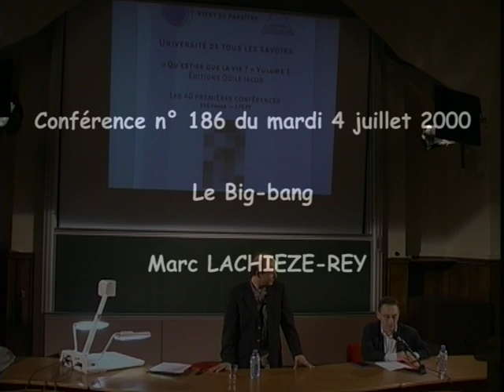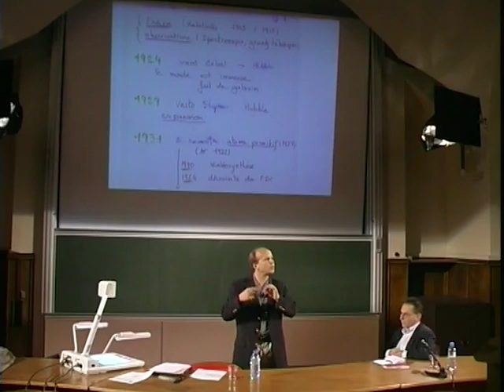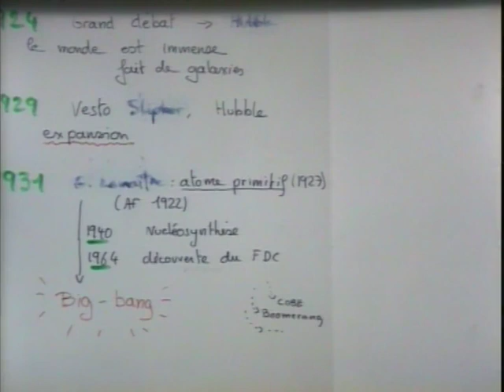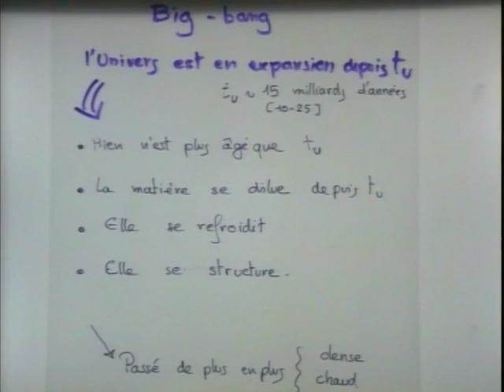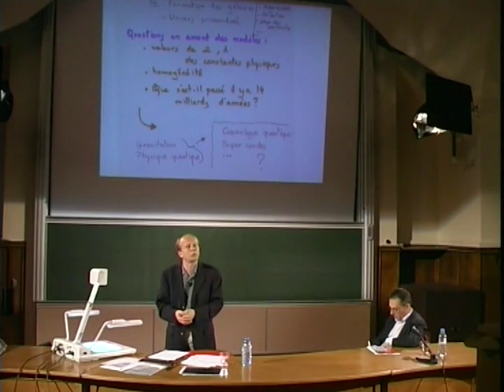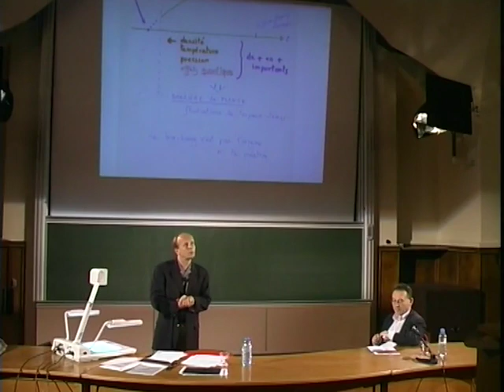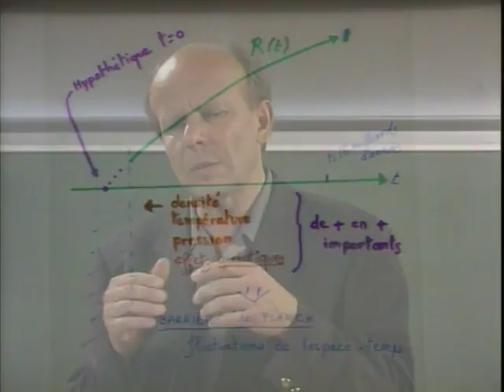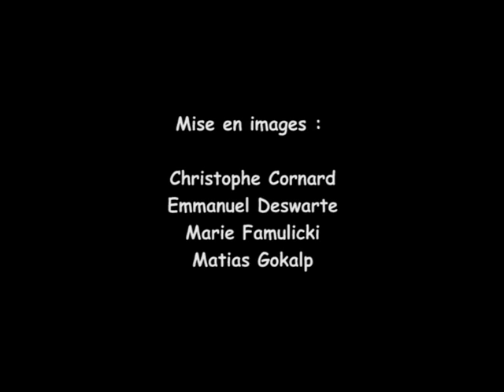Le big-bang - Marc LACHIEZE-REY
Notre cosmologie décrit l'univers (sa structure et son évolution) par les modèles de big-bang, en rupture par rapport aux conceptions des siècles et des millénaires passés, en opposition avec le mythe d'un univers éternellement identique à lui-même. Je montrerai le cheminement des idées et des résultats d'observations qui ont mené notre pensée vers ces modèles. Je détaillerai leurs fondements, principes et théories. Je montrerai comment les résultats actuels des observations, y compris les plus récents, y conduisent irrémédiablement. J'exposerai leurs principales caractéristiques, en soulignant ce qui les distingue des conceptions antérieures. J'indiquerai enfin quelques unes des voies de recherche actuelles à leur sujet.

Marc Lachièze-Rey (né le 16 aout 1950 à Lyon) est un astrophysicien, théoricien et cosmologue français du CNRS, qui travaille au laboratoire AstroParticule et Cosmologie (APC), à Paris. Il enseigne également à l'École centrale Paris. Ses publications scientifiques portent entre autres sur la topologie de l'espace-temps, la gravitation ou encore la matière noire.

Il a écrit de nombreux ouvrages de vulgarisation où il rappelle souvent le principe cosmologique, le lourd patrimoine historique et philosophique qui lui est associé, ainsi que les acquis, enjeux et perspectives actuelles de cette discipline. Il en a coécrit quelques-uns avec d'autres physiciens tels que Jean-Pierre Luminet, Étienne Klein et Edgard Gunzig.